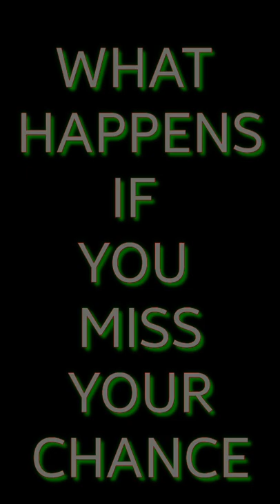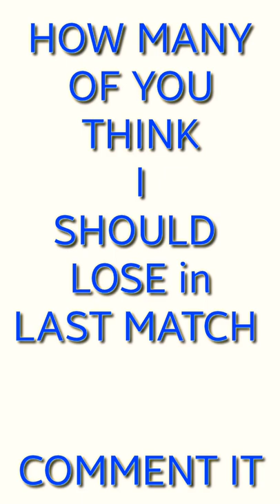Don't Miss Your Chances ..In Carrom Pool.Dont give your chance to your opponent..Epic Gameplay...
Freestyle Gameplay..And Motivate you to don't give up your chance..
Also

Ask your doubts in Facebook...